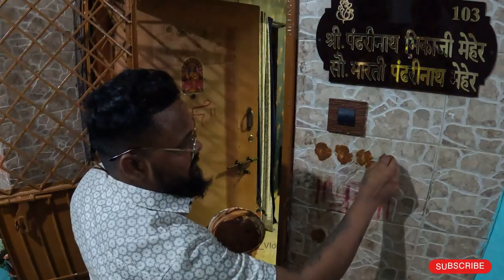माझ्या लग्नाच्या होत्या😍💯 भिती तंबराचे प्रोग्राम म्हणून गेलो माती 🙏🥰 हाणायला